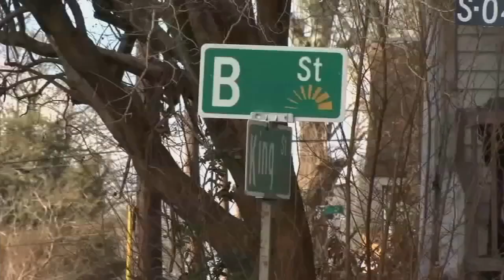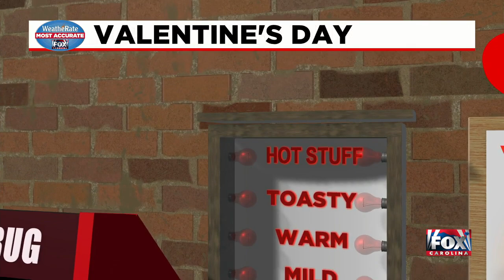9:00 PM News Update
Victoria updates the day's top stories.